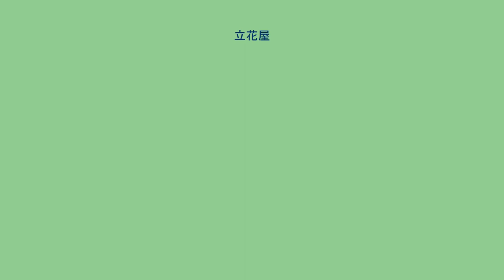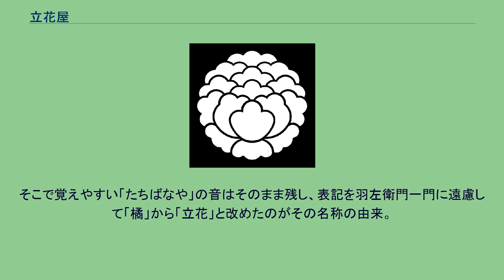立花屋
立花屋（たちばなや）は、歌舞伎役者の屋号。
市川宗家の門人系の市川八百蔵家では、初代のあとその妹婿が二代目を襲名、そのあとには二代目澤村宗十郎の長男を迎えて三代目としていたが、血が繋がらないので屋号は各代ごとに「蓬萊屋」「吉村屋」「橘屋」と好きなものを使っていた。
またそもそも三代目の実家の屋号は「紀伊國屋」だったのにもかかわらず、はじめて立役として舞台に立ち成功を収めたのが江戸市村座だったことから、三代目はその座元・市村羽左衛門やその一門との交流が深かったため、通常は羽左衛門の一族以外には許されない「橘屋」使うことが認められていた特例だった。
この三代目のあとがまた養子で、舞踊の藤間勘十郎家から子が入って四代目を襲名した。
その際、またしても屋号を替えるのは表向きにも内輪向きにもいかにも不便だったので、当初はそのまま「橘屋」を使っていた。
しかし「荒事の家元」として特別な権威がある市川團十郎を中心とした市川一門のなかで、その番頭格にまでなっていた市川八百蔵の屋号が、別系統の市村羽左衛門一門の屋号と同じというのも、またいかにも見た目が悪かった。
そこで覚えやすい「たちばなや」の音はそのまま残し、表記を羽左衛門一門に遠慮して「橘」から「立花」と改めたのがその名称の由来。
立花屋の代表的な名跡には以下のものがある。
なお参考までに定紋も併せて記した。